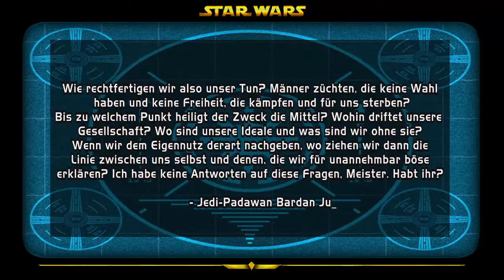Republic Commando ~ Feindkontakt (Audiobuch/illustriert/fanmade) [Kapitel 15]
Kapitel 15 des Romans "Republic Commando - Hard Contact/Feindkontakt" als Hörbuch/Audiobuch

Quellen:
Bildmaterial/Modelle:
-The Old Republic, The Clone Wars, Republic Commando
-Source Filmmaker/Garry’s Mod Workshop Models: Liam0102, Tacoman_, Sparky1j, Ninja Cookie, Lord Trilobite, Syntax_Error752, Nengalore, Lowrider, Captain Charles
Musik-/Soundmaterial:
-Republic Commando, KotOR, KotOR II, The Old Republic, Blade Runner, The Clone Wars